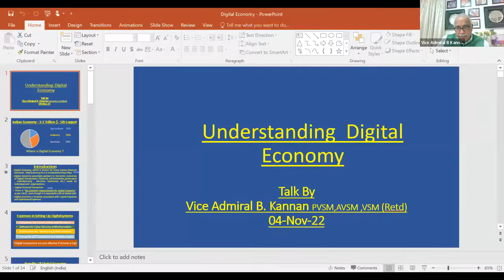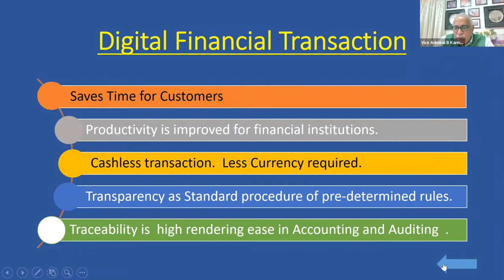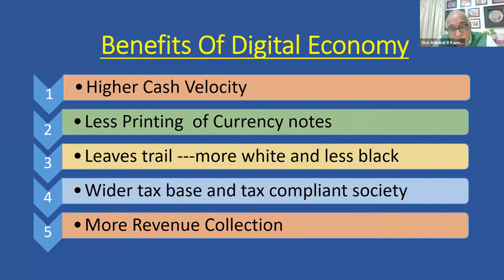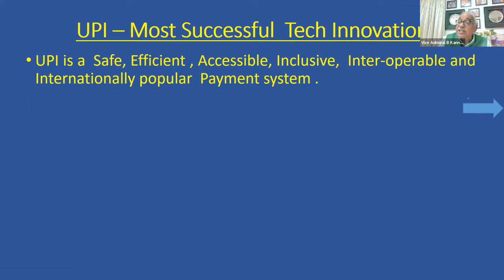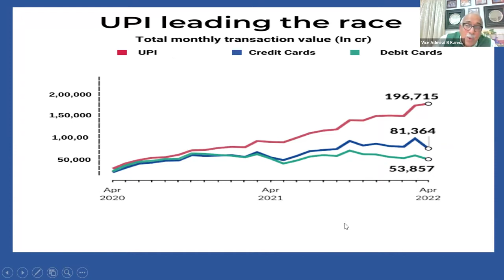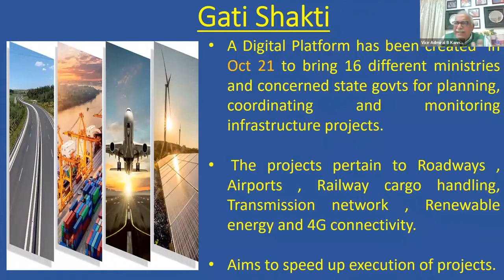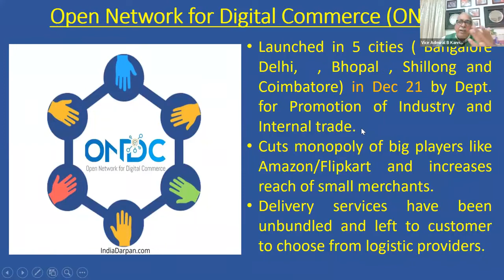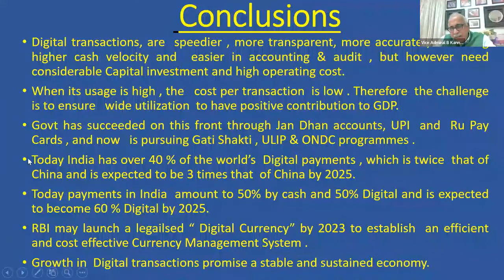Digital Economy , Talk By - Vice Admiral B.Kannan (Retd)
# gati shakti # logistics policy# UPI digital rupee Jan Dhan # ONDC I had delivered the talk at a recent webinar where the audience was a mixed group of doctors , bankers , engineers etc. The aim of the talk was to share with them facets of Digital economy , how it has been consolidating in India and what the future looks like on this front .